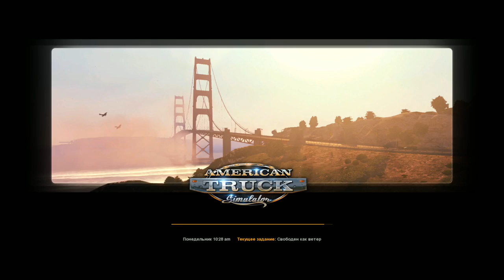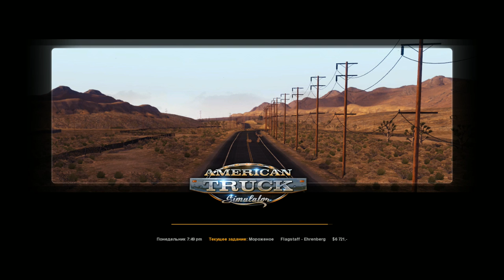American Truck Simulator(Начало)